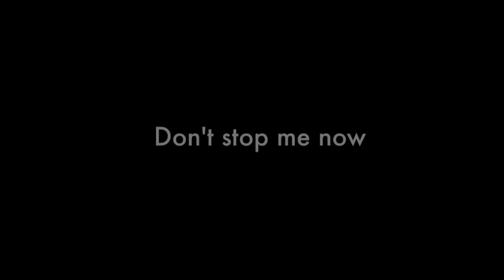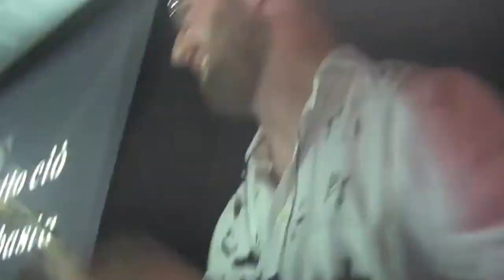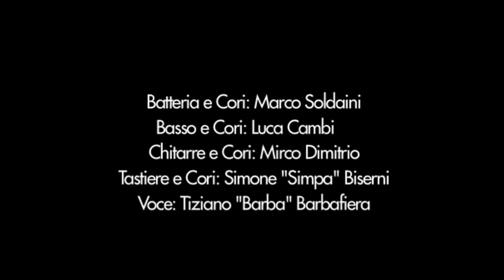Don't stop me now - Queen (Cover)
Queen's song Don't stop me now, performed by MamaMia Queen Tribute band : Tiziano Barbafiera (voce), Mirco Dimitrio (chitarra), Luca Cambi (basso), Marco Soldaini (batteria), Simone Biserni (tastiere)